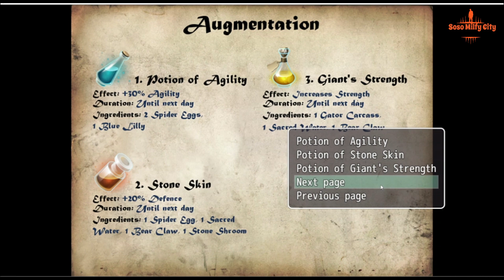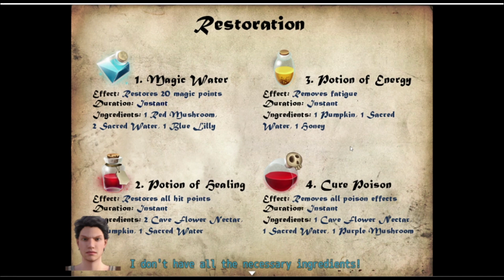Peasant's Quest Part 7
telgram Milfy City Linda Soso_Milfy_City peasant's Quest
 Peasant's Quest is set in a medieval fantasy world where you play a young farm boy who is looking for adventure and may meet some needy hot virgins along the way.

Suitable for adults.

Peasant's_Quest #
Peasant's-Quest

Artemis – New Version➡️ My Laptop
Manufacturer ‎Acer
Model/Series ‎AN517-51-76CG